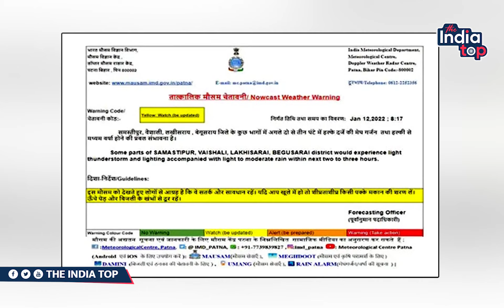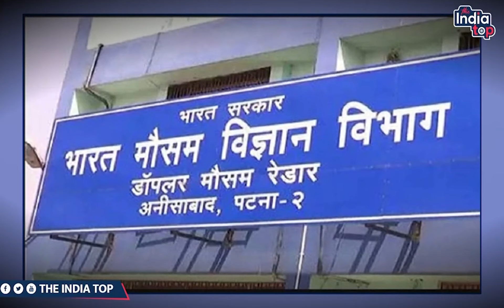Bihar Weather Report: Patna समेत कई जिलों में आज बरसे बादलइन जिलों में जारी हुआ अलर्ट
Bihar Weather Report: Patna समेत कई जिलों में आज बरसे बादल
इन जिलों में जारी हुआ अलर्ट